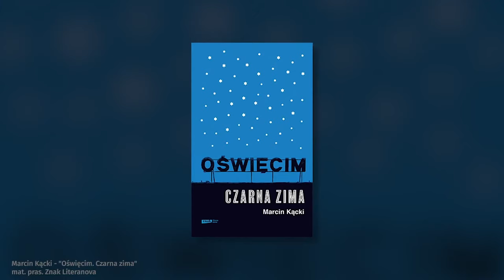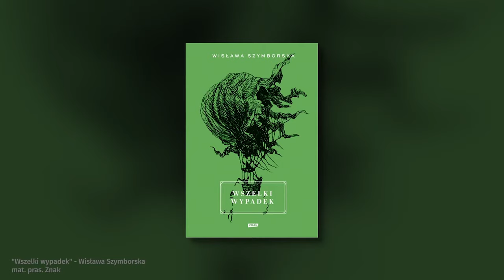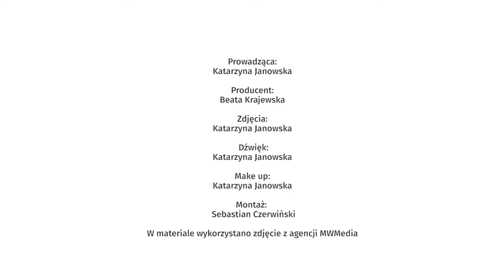Małgorzata Szumowska o "Córce boga": myślałam o religii jako opresyjnej sile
Gościem Katarzyny Janowskiej w programie "Rezerwacja" była Małgorzata Szumowska, której nowy film "Córka Boga. The Other Lamb" jest już dostępny na Netfliksie. - Polski widz lubi polski kontent. Z polskimi aktorami, dotyczący tego, co dzieje się tutaj - przekonuje. "The Other Lamb" to pierwszy anglojęzyczny film reżyserki.